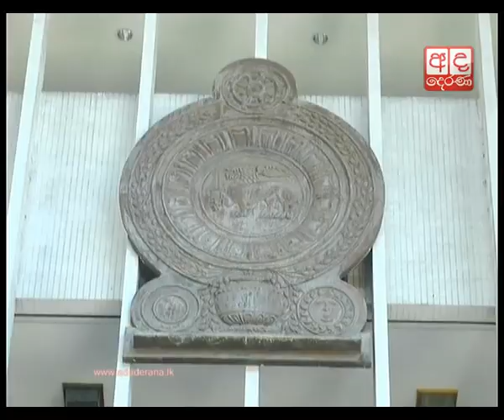Stay order on full-face helmets extended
The Court of Appeal on Tuesday (1) further extended the stay order issued against the circular imposing a ban on full-face helmets.

යතුරුපැදිකරුවන් විසින් භාවිතා කෙරෙන සම්පූර්ණයෙන් මුහුණු ආවරණය කෙරෙන ආරක්ෂිත හිස්වැසුම් තහනම් කරමින් පොලීසිය විසින් නිකුත් කළ නියෝගයට එරෙහිව නිකුත් කළ අතුරු තහනම් නියෝගය ඔක්තෝම්බර් මස 13 වන දින දක්වා යළි දීර්ඝ කර තිබේ.